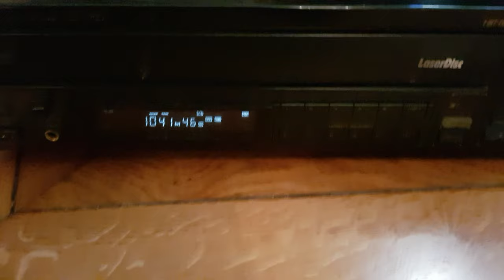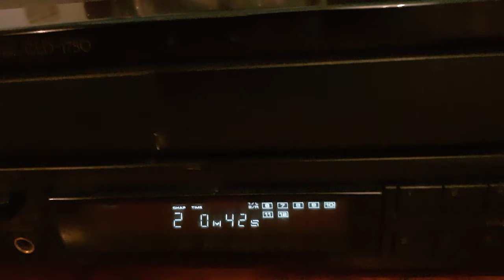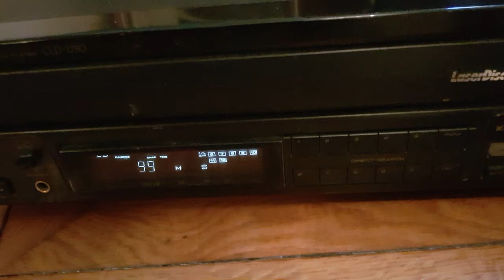Laserdisc Player Pioneer CLD 1750 Laser Disc LD PAL NTSC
Specializing in Rare Laserdisc Movies & Music. We offer superb customer service along with professional Worldwide shipping!  You can buy and bid with confidence. Specializing in Rare Laserdisc Movies & Music. We offer superb customer service along with professional Worldwide shipping!  You can buy and bid with confidence. Laserdisc World is an independent company specialized mainly in buying and selling used LaserDiscs and vinyls (laserdisc players, turntables, PAL, NTSC and Japanese NTSC laserdisc, VHD, CED and also vinyls).

Strong from our relationships with our multiple partners, we offer to our national and international customers a great access to over 10,000 ld’s.

We are specialized in the rarest and most collectible LaserDiscs with over 10,000 ld’s available in our shop and on demand. Laserdisc World is an independent company specialized mainly in buying and selling used LaserDiscs and vinyls (laserdisc players, turntables, PAL, NTSC and Japanese NTSC laserdisc, VHD, CED and also vinyls).

We are specialized in the rarest and most collectible LaserDiscs with over 10,000 ld’s available in our shop and on demand. Specializing in Rare Laserdisc Movies & Music.

Social Media

If you read this sentence please write « Laserdisc forever » in the section comment just belo